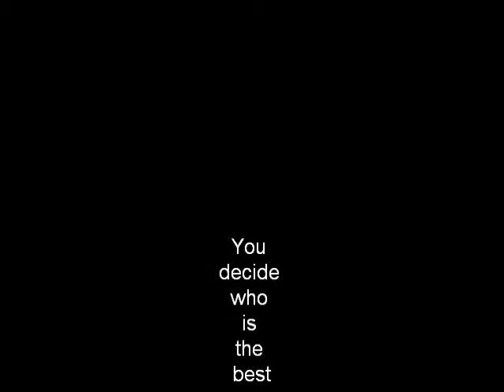Audi R8 vs Chevrolet Camaro Concept